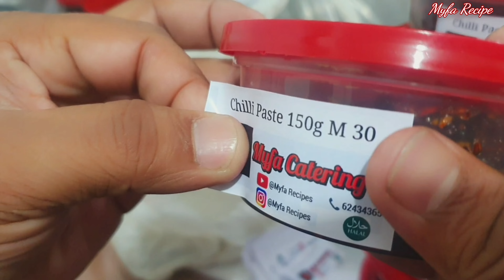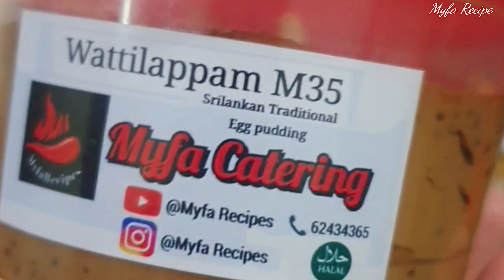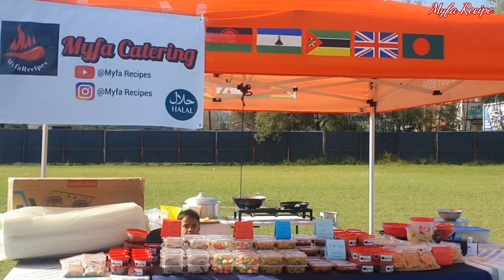நீங்களும் இப்படி ஒரு கடை போடணுமா. Indian food festival my Stall Experience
Hi friend's Assalamu Alaikkum Today I'm making Srilankan food for Indian food festival stall in Lesotho southafrica. This stall I make Srilankan traditional food. I make this video. My experience to make stall.

Ghee Biscuit
Ghee 180g
Powder Sugar 200g
Flour 300g
Baking powder 1/4 tsp
Salt

Oil cake recipe
Sugar 1500g

Long Murukku
Gram flour 800g
Corn flour 80g
Baking powder 2 tsp 10g
Omam 2 tbsp
Salt
Water 2 cup 500ml

Butter murukku
Rice Flour 300g
Gram flour 100g
Butter 35g
Cumin 1 tsp
Salt